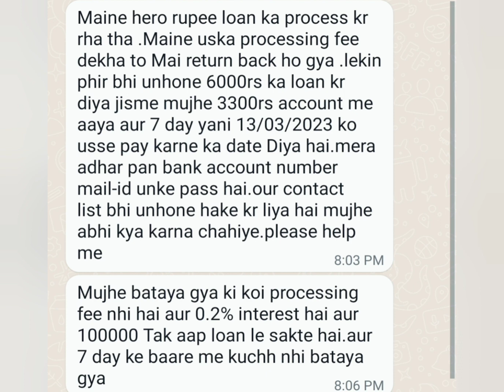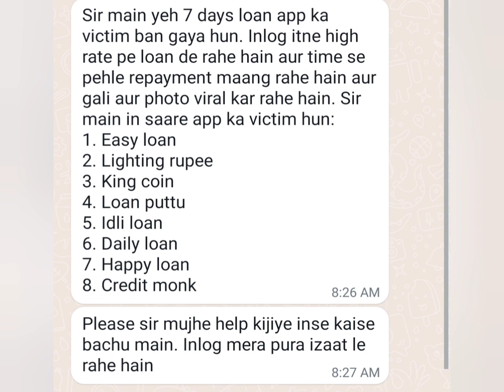GoldRupee Loan App harass you even after Repayment,Loan Auto Loan Credit,Instant Loan App Scam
loan app walo se kaise bache,loan apps harassment,loan app contact hack,phone switch off karne se kya hota hai,fraud loan apps harassment,phone swich of karne se kya hota,loan app se contact list kaise hataye

Maine 3 app se loan lia tha "SMALL CREDIT, HAPI CASH, SUNNY LOAN" ye mjhe or mere contacts ko WhatsApp sms or call kr rhe or galiya de rhe h even vo fake nude pics bana kr ke relatives or friends ko send kr rhe h.

Goal Rupee, rich credit, financial cash , lighting rupee, golden rupee this apps are nude and fraud messages are spreading

They credited amount to my account and demand the money

Sir, I hav a QUICK LOAN app in which my loan is not at all ending they keep transacting without any of my permission from the last 3 weeks, it is a 7 day loan app, please guide how to overcome this🙏

Sir maine hero rupee se loan nahi liya tha mujhe usne jabardasti de diya or ab mujhe bo black mail kar raha hai

I am getting trouble from micro rupee for loan repayment.
They credit to my account withouty concern z. And now asking double ammount

Mene smart wallet name se app me loan liya tha

I try to get loan cash bee apk  in super wallet but 3k loan amount had not created in my account but after t days the called me and threat me I will leak you contact number and nude pictures
 Sir please help

Iam getting threating calls and messages from loan recovery apps

Gold rupees loan app harassment me
What I can do right now sir

Sir main yeh 7 days loan app ka victim ban gaya hun. In log itne high rate pe loan de rahe hain aur time se pehle repayment maang rahe hain aur gali aur photo viral kar rahe hain. Sir main in saare app ka victim hun:
1. Easy loan
2. Lighting rupee
3. King coin
4. Loan puttu
5. Idli loan
6. Daily loan
7. Happy loan
8. Credit monk

Actually matter yeah hai ki mai v aise fraud loan app k chakkar mein padh sir...
Is waqt meri paiso ki bohot jaruri hai toh maine advertisement mein dekh k ek app download ki jiska naam hai QUICK LOAN APP...

Mujhe pta nhi tha ki yeah app mere liy thik nhi hai ... Toh maine meri documents bagera unko share kar di loan k liye... Aur apply v kar diya... but maine uninstall v kar diya baad mein wo app!

And kuchh time' baad meri account mein us hi app se 1800 rupee bhej diya gya... And message aya ki mujhe within 7 days 3000 repayment karna hoga
Actually yeah matter yesterday night ko hi huyi hai.

Meri bad luck hai ki maine apke video baad mein dekhi nhi toh mai asa loan chakkar me aake koi v apps bagera kvi download nhi krti.
Ab mai tensed hu sir ki kahi mujhey harrasment and blackmailing na kiya jy us app ki taraf se repayment ko lekar...
Please give me some advice sir to solve This matter. I need help 🙏

Sir maine herorupee app se loan ke liye apply kr rha tha .Maine iska intrest rate Deka to mai return back ho gya .phir bhi unhone 6000 rs loan kr diya jisme se mere account me shirf 3300.99 rs credit kr diya .mera account number mail-id Selfy adharcard pancard our sayad contact list  bhi unke pass hake ho gya hai mai kaise kya kru batay.please help me

Help me sar mana cash kingdom app loan na mere contact list hake kar le ha 7day 4400 rupaye Diye 7400 Mange 7day  over hoga to 11500 mang rah ha halp me sa ma repayment karo ya nahe sar halp ke

IQue credit sa..Mera... automatically 1900 credit hua.

i have taken a loan from the cash bee 7 days repayment app... i have received only 1900 now they want a replacement 3200...  but the  removed from PlayStore should i pay that amount...

Sir ek fraud loan aap ke liye fake aap Wale log black mail karne ki koshish kar rahe hai mujhe

Frod loan Wale tang bhut krte hai sir ky kre payment krne ke baad bi fr se payment bej dete hai automatically account me koi solution btaoo ge sir